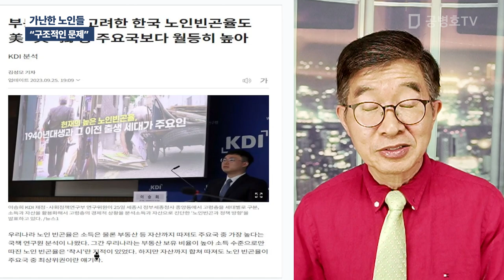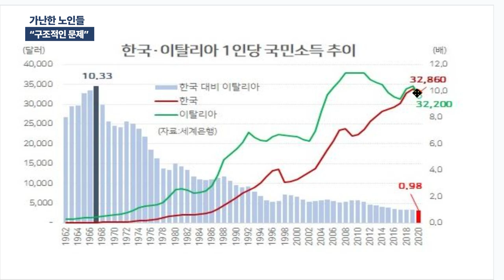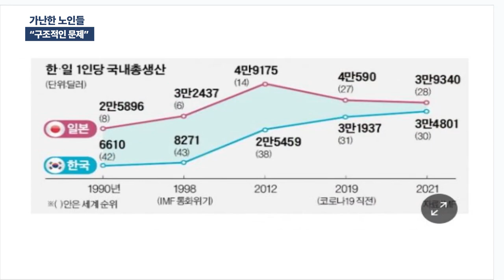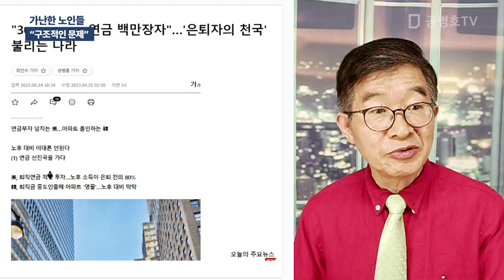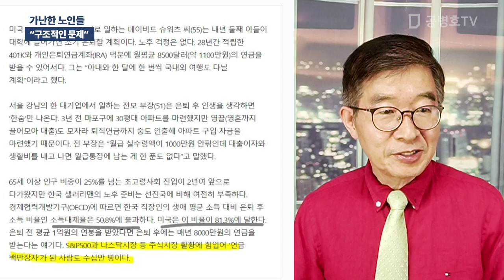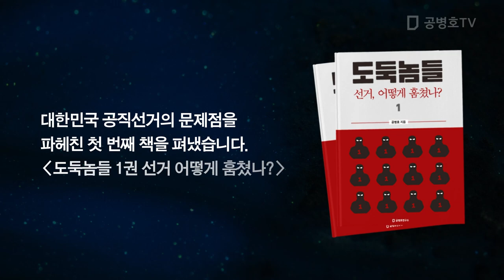가난한 노인들 / "구조적인 문제" [공병호TV]